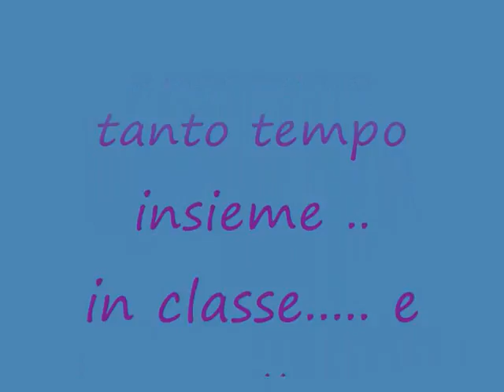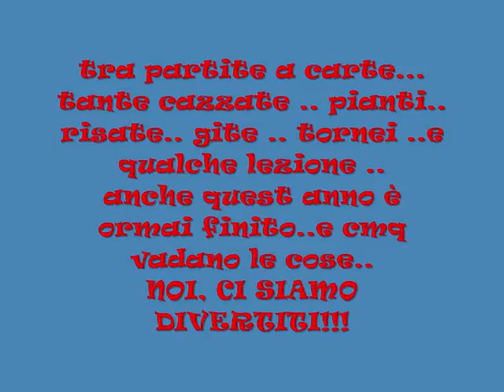.. A ScUoLa ..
..tre anni passati insieme!!!